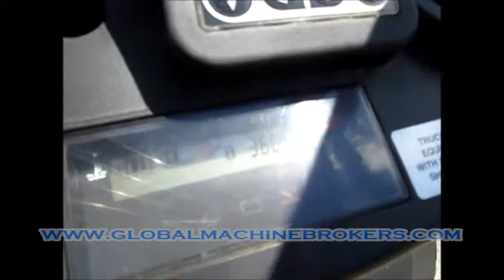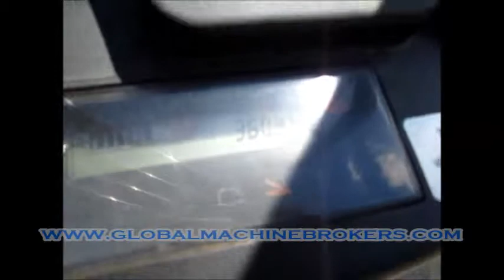Toyota 8FGU32 229"Max Height 7K Max Capacity LPG Forklift New 2017 W/3602 Hours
Product Code: 17409
Make: Toyota
Model: 8FGU32
Serial: 68571
Hours: 3,602
Year Of Mfg: 2017
Max Lift Capacity: 7,000 Lbs
Max Lift Height: 229"
Truck Weight: 10450 Lbs
Front Tire Size: 28X9015
Rear Tire Size: 6.50-10
Three Stage Mast
Solid Cushion Tires
Toyota 4Y LPG Motor
2.237 Liters
Max Rpm: 2570
New Alternator (2/2019)
New Battery (1/2019)
Swivel Propane Tank Bracket
Runs & Drives Great
Available Immediately
Can Be Seen With Appiontment
Please Note We Have 2 Identical Same Make,Year & Model Forklifts Also Available. We Have Another 3 Stage Mast Truck With 4,216! Hours And One With A 2 Stage Mast With 2,710! Hours